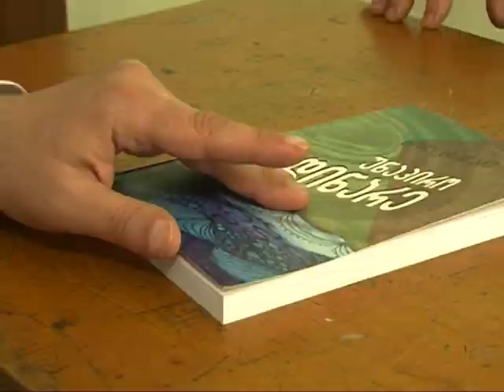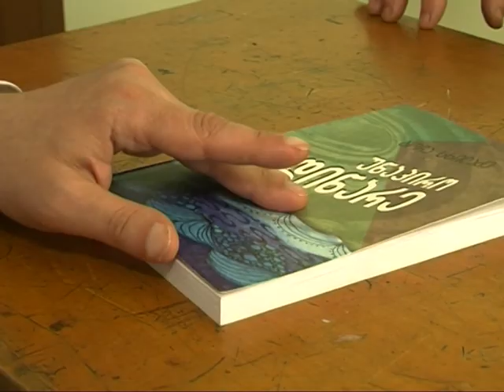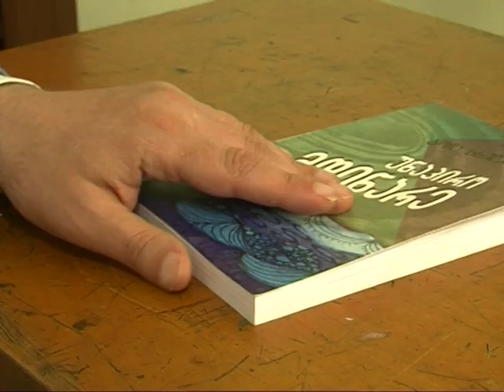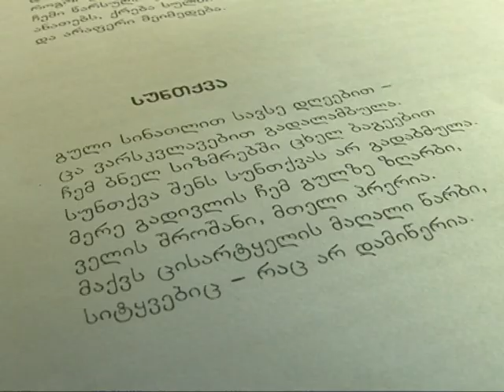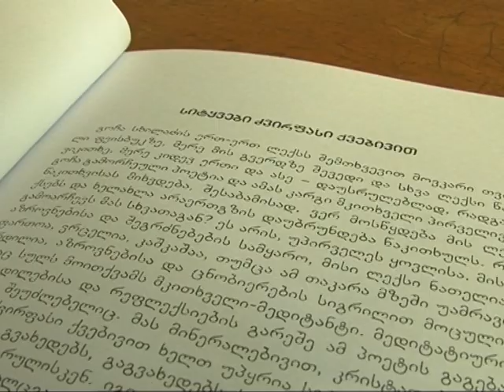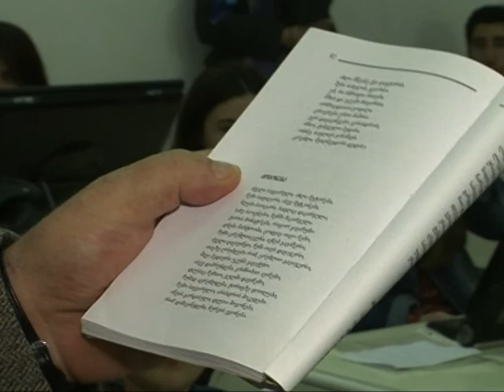speqtri 08 05 2017